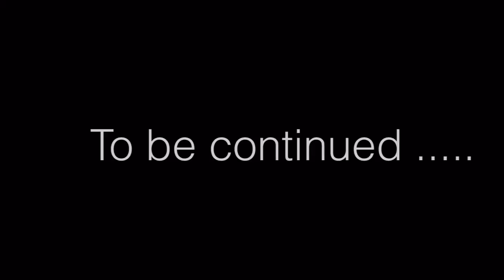coffeedust POKE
Product of BEAR POND ESPRESSO, Tokyo.